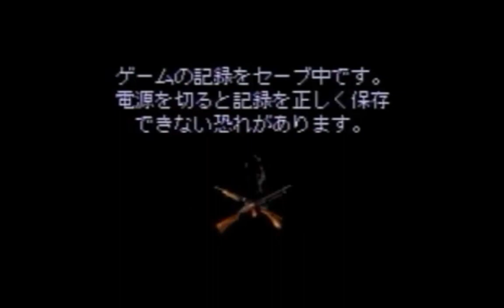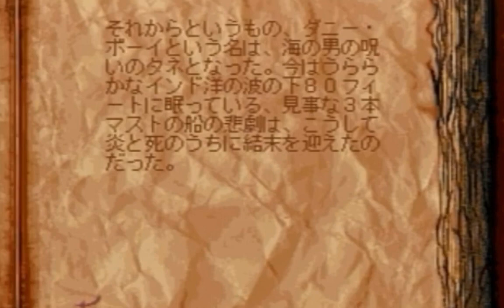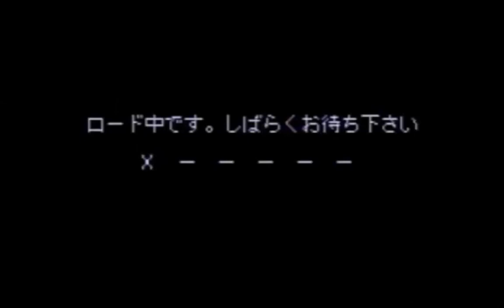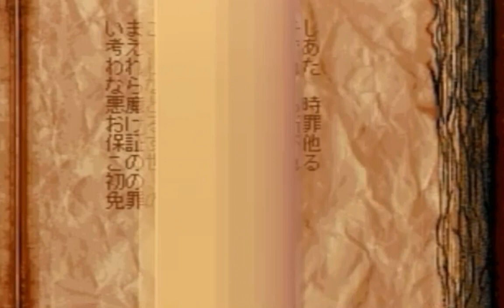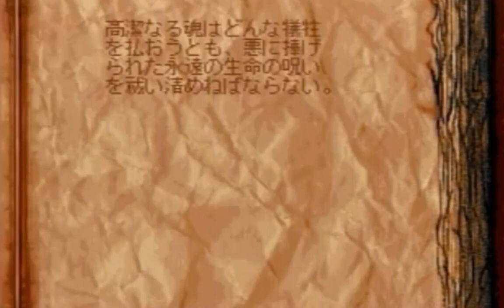主人公復活！！！シュールアクションアドベンチャー『アローンインザダーク2』その⑤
セガサターン版『アローンインザダーク2』ゲーム実況第5弾‼︎

今回は、最強少女グレース・ソーンダースちゃんの大手柄により、主人公エドワード・カーンビが大復活‼︎!

海賊船内のキモゾンビをバッタバッタと嬲り倒せ！！！

【テラシマニアック】

-お笑いマニアチャンネル-

-X（Twitter）-